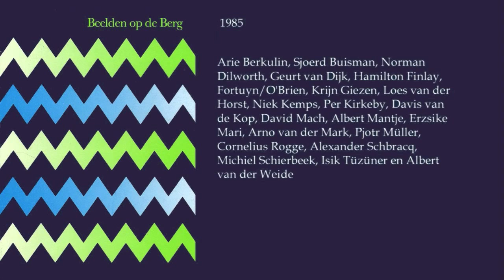Beelden op de Berg, Wageningen 1976 en 1985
1. Beelden op de Berg, Wageningen 1976 en 1985

In het kader van van de viering van 100 jaar landbouwonderwijs, -voorlichting, en- onderzoek werd in 1976 in het Belmonte Arboretum in Wageningen een beeldententoonstelling ingericht.
In mijn dia-archief vond ik 4 kleurenafbeeldingen van de tentoonstelling in 1976 en 23 kleurenafbeeldingen van de kunstwerken in 1985.
In 2013 werd de 10e Beelden op de Berg gehouden en de 11e wordt voorbereid voor 2018.
Als hommage aan de beeldende kunstenaars van 1976 en 1985 heb ik deze diapresentatie gemaakt.

2. Huub Kortekaas, geb. 1935
Titel: 'Plant'. "Arboretum" Wageningen, 1976.
Materiaal: Corten-staal, 6,7 meter hoog.

3. Leo Hutjens, geb. 1940.
Titel: 2 van elkaar wijkende gebogen vierkanten in 2 kleuren.
Materiaal: Staal, 285 x 245 x 225 cm

Op de achtergrond de beelden 'Judith' van Gooitzen de Jong, geb. 1932 en 'Zonder titel' van Hein Kocken, geb. 1945

4. Yvonne Kracht, geb. 1931.
Titel: Uit de driehoek, een oplopende reeks hoeken van zestig graden onder een draaiing van 90 graden. De basisvorm is een reeks van gelijkzijdige driehoeken die in elkaar passen.
Materiaal:  Cortenstaal, 560 x 230 x 250 cm

5. Frits Vanén, geb. 1933
Titel: Formatie VIII.
Materiaal: Gepolychromeerd staal, 224 x 75 x 50 cm

6. Beelden op de Berg, Wageningen 1985

7. Albert van der Weide, geb, 1949
Titel: 'Tegen het algemeen belang'
Materiaal: Hout, gasbeton, stucwerk, verf en lood, 180 x 380 x 300 cm

8. Michiel Schierbeek, geb. 1948
Titel: 'Natuur'
Materiaal: Hout, polyester en verf, 1985, 100 x 100 x 320 cm

9-10. Alexander Schabracq, geb, 1957

Titel: Links: Toekomstvisie ofwel Strabuzzar Gli Occhi
Materiaal: Hout, ijzer, olieverf, 320 x 155 x 155 cm

Titel: Rechts: Culture sans Gêne
Materiaal: IJzer, hardsteen, olieverf, 325 x 135 x 100 cm

11. Alexander Schabracq, geb. 1957
Titel: Culture sans Gêne

12. Alexander Schabracq, geb. 1957
Titel: Zonder titel
Materiaal: IJzer, hout, olieverf, 500 x 250 x 200 cm

13. Cornelius Rogge, geb. 1932
Titel: 'Boottocht als sculptuur', 1985
Materiaal: Touw, aarde, hout, canvas, steen. 40 boomstammen, ieder 11 meter lang. 1100 x 500 cm

14. Pjotr Müller, geb. 1947
Titel: Nuragha, 1985
Materiaal: Baksteen, klei, leem en mest

15. Erzsike Mari, geb. 1945
Titel: Landschappelijke vorm, 1985
Materiaal: Gespoten staal, , 200 x225 x 120 cm op voorgrond en 90 x 390 x120 cm op achtergrond

16. Aldert Mantje, geb. 1954
Titel: The Imidiators, 1985
Materiaal:  Niet bekend

17. Aldert Mantje, geb. 1954
Materiaal:  Niet bekend

18. David Mach, geb. 1956
Titel: Foxtrot, 1984
Materiaal: Schoenen

19. David van de Kop, geb. 1937
Titel: Evenwicht, 1983
Materiaal: Ceramiek, 150 x 150 x 150 cm

20. Per Kirkeby, geb. 1938
Titel: Zonder titel
Materiaal: Bakstenen

21. Per Kirkeby, geb. 1938
Titel: Zonder titel
Materiaal: niet bekend

22. Niek Kemps, geb. 1952
Titel: Arcadia 2
Materiaal: niet bekend.
187 x 525 x 38 cm

23. Loes van der Horst, (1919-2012)
Titel: Gearceerd vlak
Materiaal: Gecoat polyester doek, 700 400 x 900 x 0,1cm

24. Loes van der Horst, (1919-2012)
Titel: Gearceerd vlak

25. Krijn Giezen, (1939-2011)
Titel: Gegroeide ruimte, 1985
Beschutting die zal ontstaan door wanden van takken en bladeren.
Materiaal: Inlands eiken, betontegels, klimop.
Tegelvloer 500 x 500 cm
Eiken frame 350 x 350 x 250 cm

26. Geurt van Dijk, geb. 1941
Titel: Kathedraal voor onbestemd verlangen, 1985
Materiaal: wilgenhout en -tenen

27-28. Norman Dilworth,
Titel: Voorgrond: Lineair Progression
Materiaal: hout, 2000 cm

Titel: Achtergrond: Random Elements
Materiaal: Aluminium, 500 x 300 x 300 cm

29. Norman Dilworth, geb. 1931
Titel: Half by Half by Half by Half
Materiaal: Hout, gebeitst zwart ebbenhout, 300 cm hoog

30. Arie Berkulin, geb. 1939
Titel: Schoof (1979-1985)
Materiaal: Koper, 385 x 90 x 90 cm

31. Arie Berkulin, geb. 1939
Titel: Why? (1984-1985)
Materiaal: IJzer en touw, 350 x 470 x 470 cm

32, 33 en 34. Beelden vanaf de Wageningse Berg

Muziek: Together With You van JR. Tundra